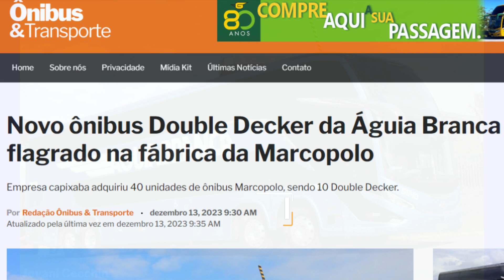Águia Branca: Flagra, Novo DD na Marcopolo.